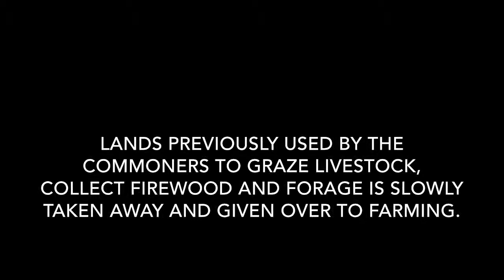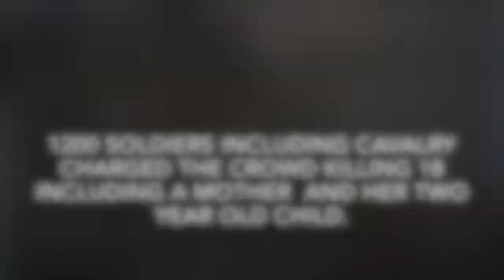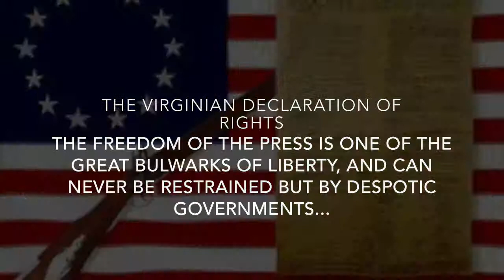SWING RIOTS PRESENTATION MK2